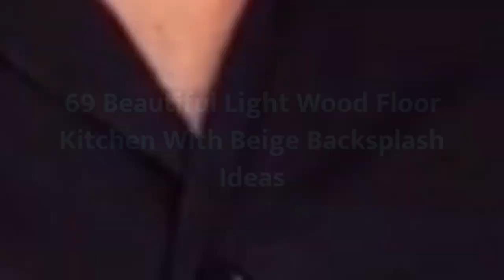75 Beautiful Light Wood Floor Kitchen With Beige Backsplash Design Ideas #72 🤎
0:00 - Intro
0:00:12 -  #1
0:00:17 -  #2
0:00:22 -  #3
0:00:27 -  #4
0:00:32 -  #5
0:00:37 -  #6
0:00:42 -  #7
0:00:47 -  #8
0:00:52 -  #9
0:00:57 -  #10
0:01:02 -  #11
0:01:08 -  #12
0:01:14 -  #13
0:01:20 -  #14
0:01:26 -  #15
0:01:32 -  #16
0:01:38 -  #17
0:01:44 -  #18
0:01:50 -  #19
0:01:56 -  #20
0:02:02 -  #21
0:02:09 -  #22
0:02:16 -  #23
0:02:23 -  #24
0:02:30 -  #25
0:02:37 -  #26
0:02:44 -  #27
0:02:51 -  #28
0:02:58 -  #29
0:03:05 -  #30
0:03:12 -  #31
0:03:19 -  #32
0:03:26 -  #33
0:03:33 -  #34
0:03:40 -  #35
0:03:47 -  #36
0:03:54 -  #37
0:04:01 -  #38
0:04:08 -  #39
0:04:15 -  #40
0:04:22 -  #41
0:04:29 -  #42
0:04:36 -  #43
0:04:43 -  #44
0:04:50 -  #45
0:04:57 -  #46
0:05:04 -  #47
0:05:11 -  #48
0:05:18 -  #49
0:05:25 -  #50
0:05:32 -  #51
0:05:40 -  #52
0:05:48 -  #53
0:05:56 -  #54
0:06:04 -  #55
0:06:12 -  #56
0:06:20 -  #57
0:06:28 -  #58
0:06:36 -  #59
0:06:44 -  #60
0:06:52 -  #61
0:07:00 -  #62
0:07:08 -  #63
0:07:16 -  #64
0:07:24 -  #65
0:07:32 -  #66
0:07:39 -  #67
0:07:46 -  #68
0:07:53 -  #69
0:08:00 -  #70
0:08:07 -  #71
0:08:14 -  #72
0:08:21 -  #73
0:08:28 -  #74
0:08:35 -  #75